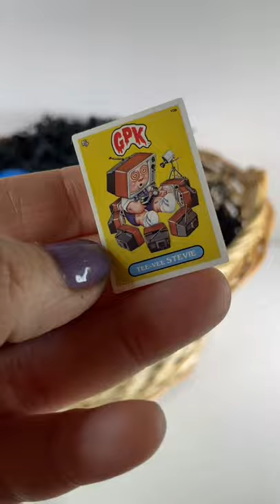Garbage Pail Kids Micro Figures World's Smallest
Garbage Pail Kids are back and they’re really microscopic!

Just like the cards, two variants per character! I got the best ones!!!